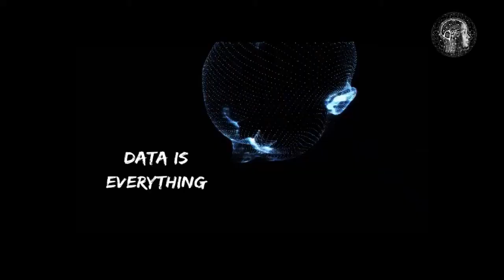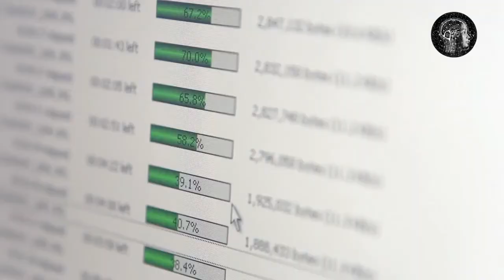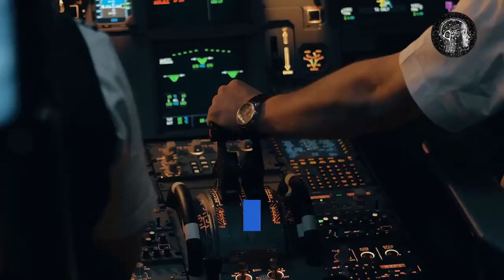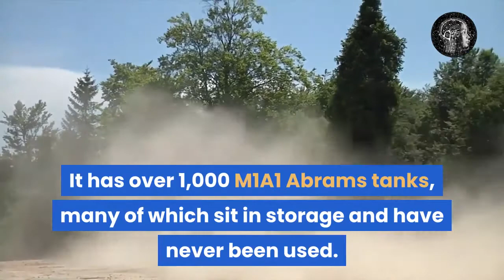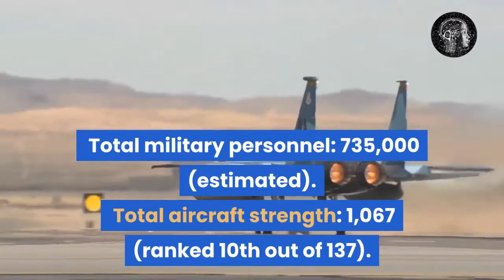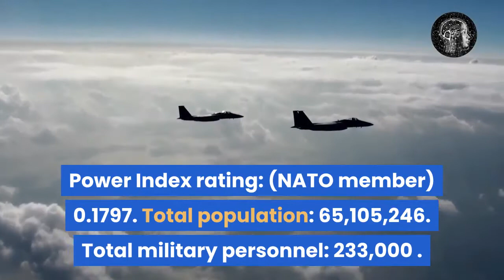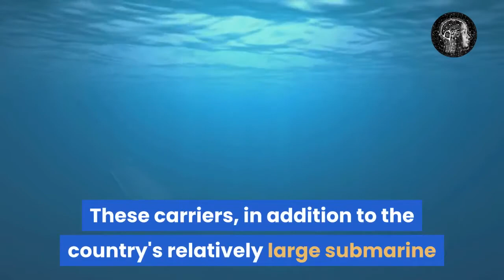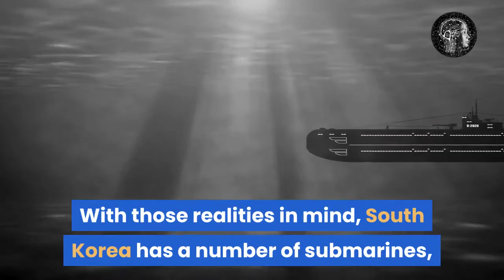Do You Know Who The Top 15 Most Powerful Country In The World 🎖️strongestcountry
where is your country stand between the top 15 strongest militaries in the world | do you know who the top 15 most powerful country in the world

The 2020 Military Strength Ranking of Global Firepower aims to fill the gap by drawing on more than 55 variables to give 137 countries a Power Index score. (The methodology of Global Weaponry appears to have shifted from that of previous lists in 2019, yielding distinct index numbers.)
The ranking measures the diversity of the weapons of each nation and pays special attention to the manpower available to them. Also considered are geography, logistical capability, accessible natural resources, and the status of the local industry.
A bonus is granted to recognized nuclear powers, but their nuclear stockpiles are not factored into the ranking. Landlocked countries are not docked because they lack a navy, but if their ships lack diversity, nations with navies are penalized. (In Global Firepower's ranking, helicopter carriers are included alongside conventional fleet carriers.)
NATO countries earn a small benefit because the partnership technically shares the wealth, but the actual political and military leadership of a nation has not been taken into account in general (although it is financial health and stability).
According to Global Firepower, the highest power index score is 0.0000, which is "realistically unattainable." The closest they are to this figure, the stronger their army is.
These are the 15 most strong-armed powers in the world.

01.43 - Introduction
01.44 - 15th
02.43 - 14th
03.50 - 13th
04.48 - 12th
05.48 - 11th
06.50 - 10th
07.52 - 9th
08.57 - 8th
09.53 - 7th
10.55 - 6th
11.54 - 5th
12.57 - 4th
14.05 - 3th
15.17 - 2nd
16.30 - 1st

Our other Videos to Follow -